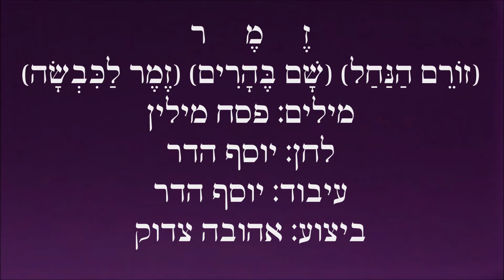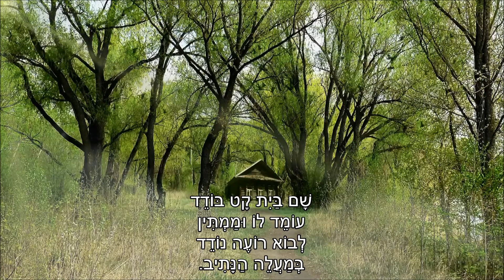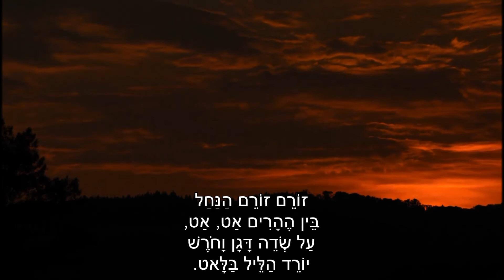שיר עד - זמר (זורם הנחל, שם בהרים, זמר לכבשה) - מילים: פסח מילין | לחן: יוסף הדר | שירה: אהובה צדוק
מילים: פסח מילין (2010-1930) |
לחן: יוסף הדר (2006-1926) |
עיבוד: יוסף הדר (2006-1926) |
שירה: אהובה צדוק (נ' 1928) - Ahuva Tsadok |
בליווי צמד "הדודאים" - בני אמדורסקי (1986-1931) וישראל גוריון (נ' 1935) |

השיר "זמר" (מוכר גם בשמות "זורם הנחל", "שם בהרים", "זמר לכבשה") נדפס בשירון "שירי מקהלה בשני קולות", בעיבוד יוסף הדר (הוצאת "נגן", תל אביב, 1956).

הביצוע של אהובה צדוק לשיר נטבע בתקליט "משירי יוסף הדר - בבצוע אהובה צדוק" (הד ארצי, 1958). (מתנצלים על איכות ההקלטה).

ביצועים נוספים לשיר נמצאים גם הם בערוץ יוטיוב זה של "שיר עד", בפלייליסט "יוסף הדר", מפי:
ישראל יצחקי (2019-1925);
אסנת פז (נ' 1938).

זורם זורם הנחל
בין ההרים אט אט
והכבשה שם נחה
שולחה סביב מבט.

שם בית קט בודד
עומד לו וממתין
לבוא רועה נודד
במעלה הנתיב.

נישא נישא הצליל
מעבר להרים,
דומם לקול חליל
פוסעים העדרים.

זורם זורם הנחל
על שדה דגן וחורש
יורד הליל בלאט.

הו-הו-הו...